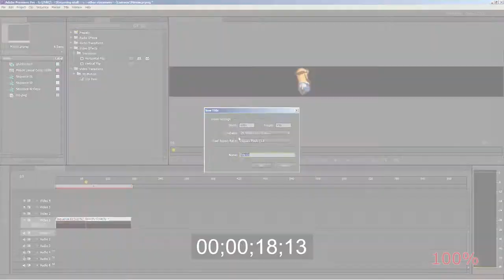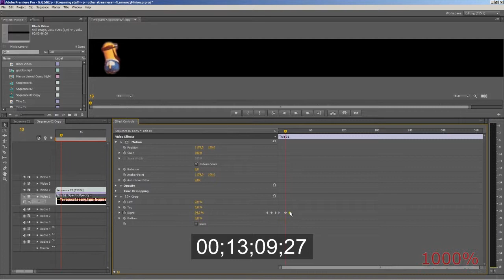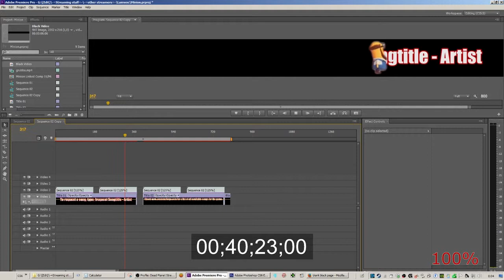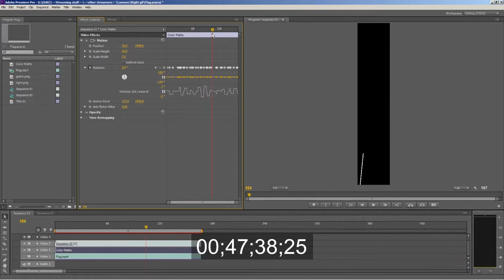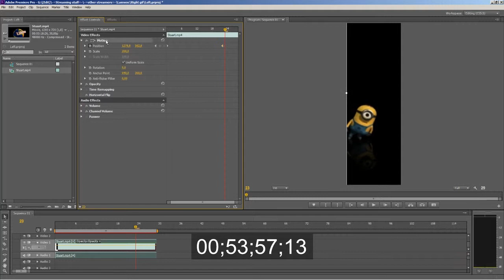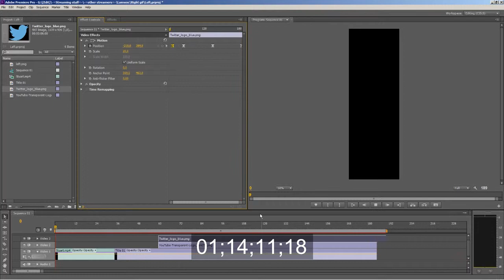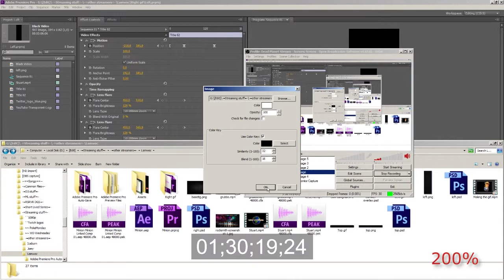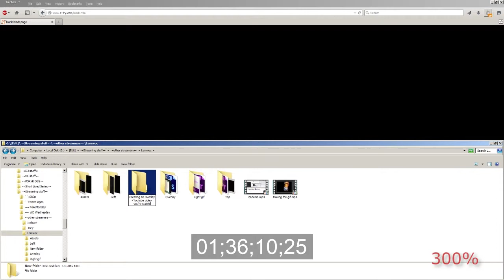Making an animated .gif for Lamwoc Pt. 2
Finishing the animated .gif for a streaming buddy, Lamwoc.